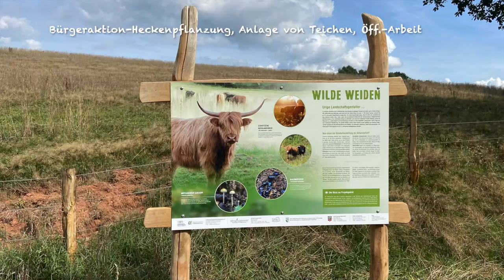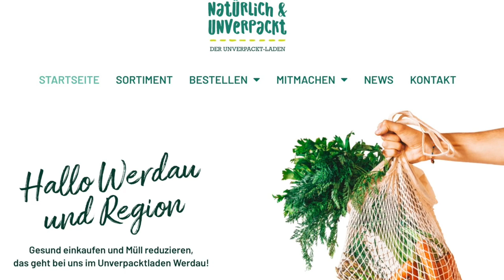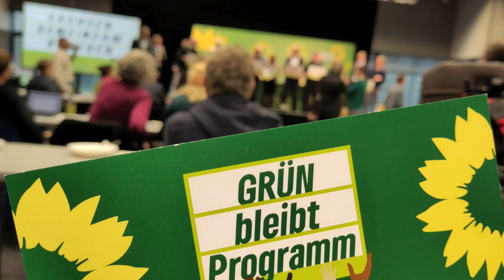Vorstellungsvideo André Oehler, KV Zwickau